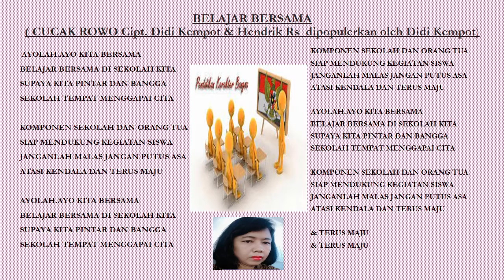Belajar Bersama(Cucak Rowo) Pendidikan KARAKTER SONG By Proklamasi, S.Pd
Chanel Pendidikan Motivasi dan Karakter

BELAJAR BERSAMA
( CUCAK ROWO Cipt. Didi Kempot & Hendrik Rs  dipopulerkan oleh Didi Kempot)

AYOLAH.AYO KITA BERSAMA
BELAJAR BERSAMA DI SEKOLAH KITA
SUPAYA KITA PINTAR DAN BANGGA
SEKOLAH TEMPAT MENGGAPAI CITA

KOMPONEN SEKOLAH DAN ORANG TUA
SIAP MENDUKUNG KEGIATAN SISWA
JANGANLAH MALAS JANGAN PUTUS ASA
ATASI KENDALA DAN TERUS MAJU

& TERUS MAJU
& TERUS MAJU

BUDAYA 7S(KRING KRING ADA SEPEDA)
BUDAYA MALU( SUWE ORA JAMU)
AYO JAGA KEBERSIHAN(BURUNG KAKAK TUA)
KISAH BELAJAR DISEKOLAH(KISAH KASIH DI SEKOLAH)
KE MENANTI HARAPAN BELAJAR(KUMENANTI SEORANG KEKASIH)